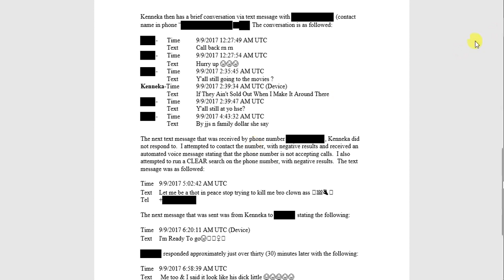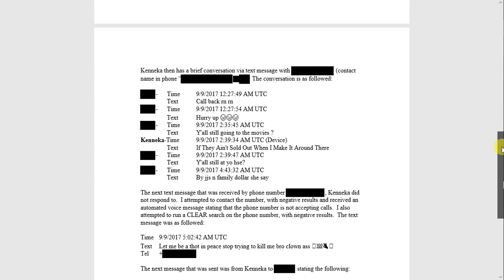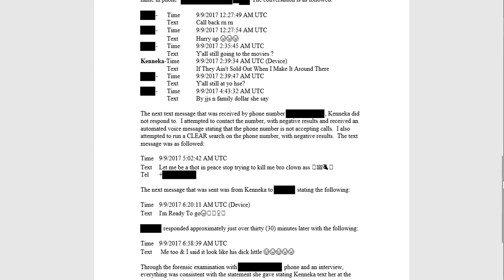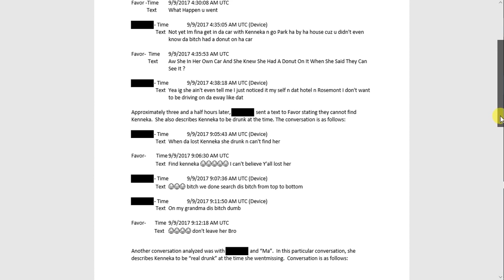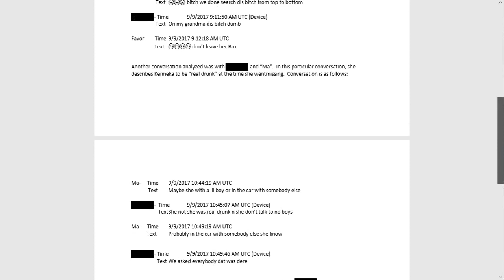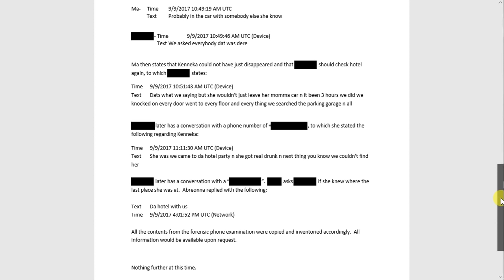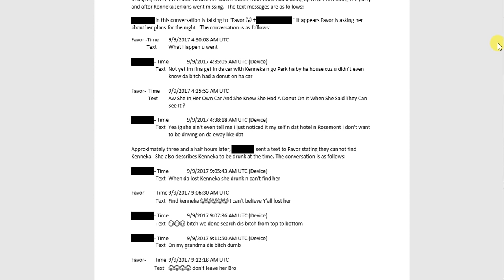Ms. Kenneka Jenkins - [THE FILES] Session 2.2 Bre Bre - The Text Messages